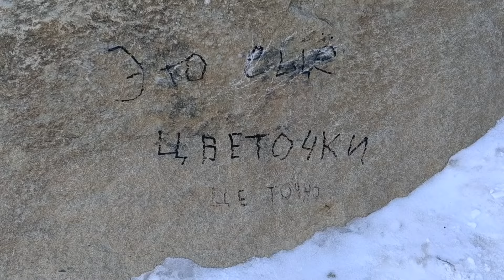ГОВЕРЛА 2020 Екстремальне сходження в ожеледицю. GOVERLA 2020 Extreme ice climbing